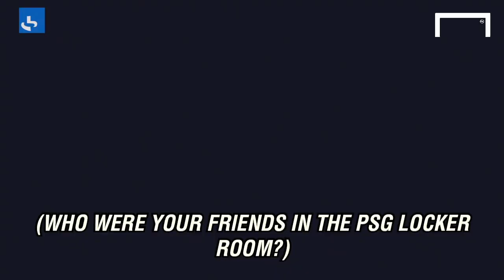Goal Exclusive Interview - Ronaldinho Gaucho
Goal interviews former PSG, Barca and Brazil legend Ronaldinho.